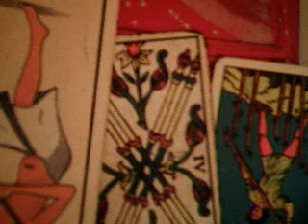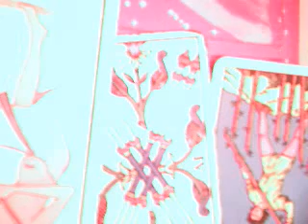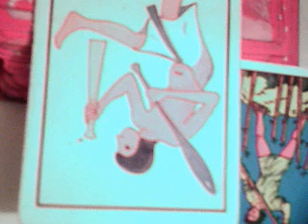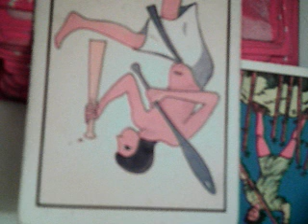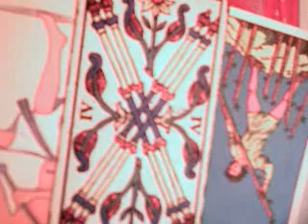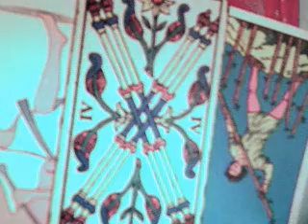Escorpio agosto 2017 horóscopo / arcángel gabriel